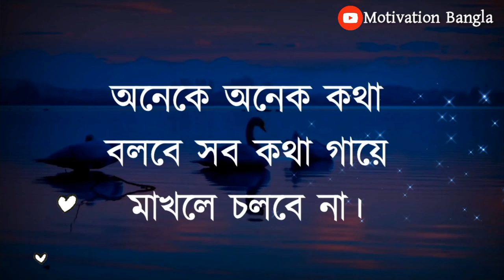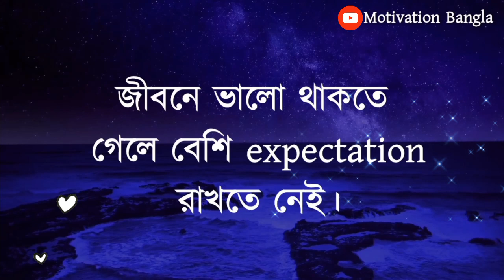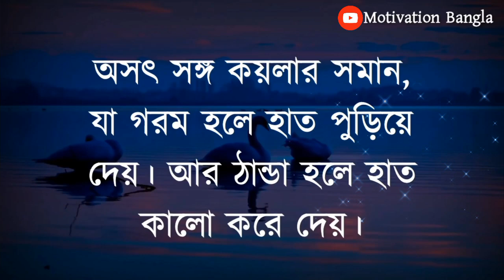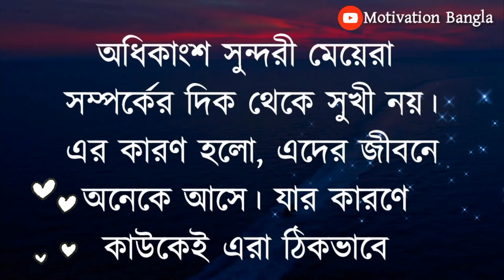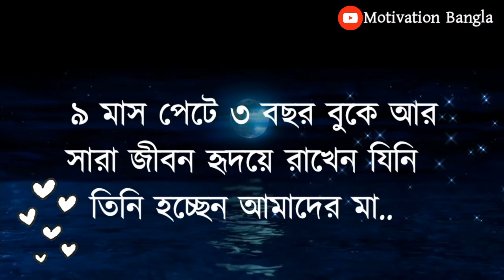Heart Touching Quotes in Bangla l রাগ বা জেদ যাদের আছে তারা এড়িয়ে যাবেন না l Dr Apj Abdul Kalam.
আমার এই চ্যানেল আপনাকে অনুপ্রেরণামূলক ও ইতিবচাক উক্তি এবং ভিডিওর সাথে পরিচয় করে দেয় ল যাতে আপনি আপনার জীবনের মূল্য নিজেই নিরুপন করতে পারেন এবং আপনি সাফল্যের গন্তব্যের সর্বোচ্চ শিখেরে পৌঁছনোর জন্য উজ্জীবিত হতে পারেন কারণ ভিডিওটিতে থাকা প্রতিটি বাক্য আপনার জীবনে এনে দিতে পারে এক আমূল পরিবর্তন

ভিডিওটি সম্পূর্ণ দেখার অনুরোধ রইলো ,ভালো লাগলে লাইক কমেন্ট করে সকলের সাথে শেয়ার করে দিন l আপনার করা  লাইক আমাকে পরবর্তী নতুন একটি  ভিডিও করতে অনুপ্রেরণা যোগায় ☑️💕💕💕
                                                  ধন্যবাদ

Inspirational Speech 2023
Heart touching lines sad status bangla